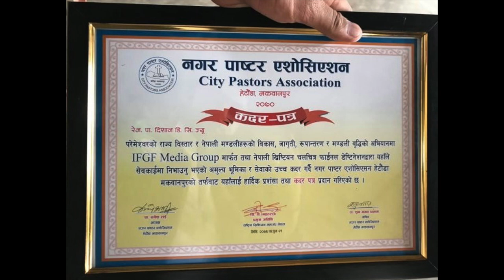" फाइनल डेस्टिनेशन" हेटौंडामा भब्यताका साथ प्रदर्शन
नेपाली कथानक इसाई चलचित्र फाइनल डेस्टिनेशन हेटौंडाको विभिन्न स्थान तथा मण्डलीहरुमा भब्यताका साथ प्रदर्शन भएको छ ।  हेटौंडा नगर पास्टर एसोसिएसनले आयोजना गरेको दुई दिने उक्त चलचित्र प्रदर्शन कार्यक्रममा हेटौंडाका पास्टहरु, एल्डर, लगायत विभिन्न बुद्धिजिबि ब्याक्तीहरुका साथसाथै  दर्शकहरुको बाक्लो उपस्थिति रहेको थियो ।हेटौंडा नगर पास्टर एसोसिएसनले उक्त चलचित्रको प्रर्दशन पछी IFGF Media Group लाई परमेश्वोरको राज्य बिस्तार र नेपाली मण्डलीहरुको बिकास, जागृति, रुपान्तरण र मण्डली वृद्धिको अभियानमा नेपाली कथानक इसाई चलचित्र फाइनल डेस्टिनेशन द्वारा पुर्याएको सेवाको साथै योगदानको कदर गर्दै सम्मान तथा कदर पत्र प्रदान गरेको थियो ।